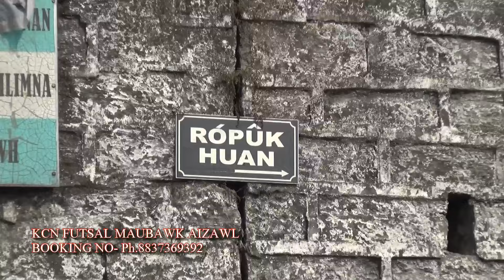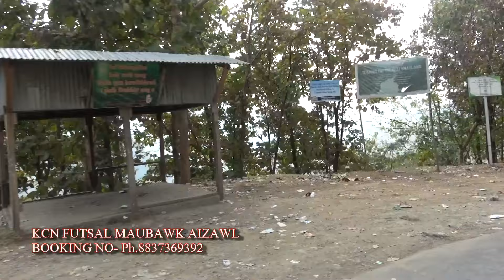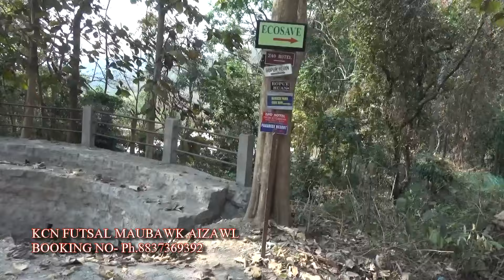KCN FUTSAL MAUBAWK AIZAWL || Ph. 8837369392